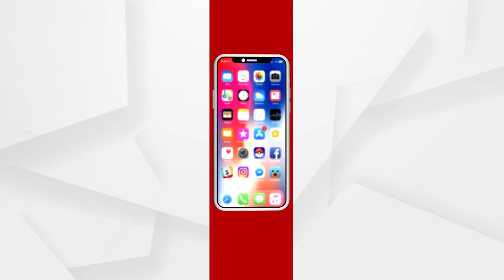ଟାଲିଗଞ୍ଜ୍‌ରେ ଷ୍ଟାର୍ ୱାର୍...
ବେଙ୍ଗଲ୍ ବିଧାନସଭା ନିବାର୍ଚନରେ ଭାଗ୍ୟ ପରୀକ୍ଷା ଦେଉଛନ୍ତି ଟିଭି ଓ ସିନେମା ତାରକା। ଦକ୍ଷିଣ କୋଲକାତାର ଟାଲିଗଞ୍ଜ ପାଲଟିଛି ଷ୍ଟାର ୱାର୍‌ର ପ୍ରମୁଖ ଆସନ...